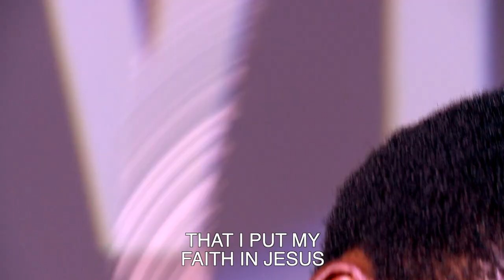Loved To Love Part 2 | Bert Pretorius